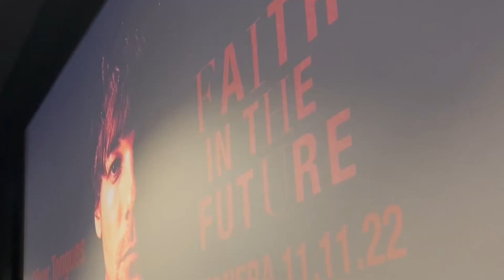Louis Tomlinson "Faith In The Future" | Реакция и обзор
Я сходил на закрытое пред-прослушивание альбома Луи Томлинсона "Faith In The Future" и "по свежей памяти" делюсь впечатлением и рецензией!